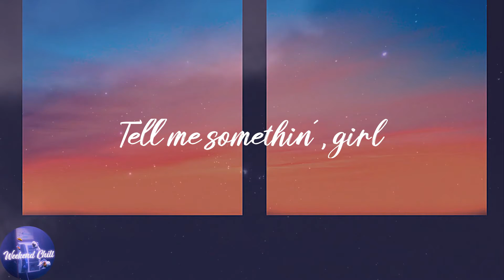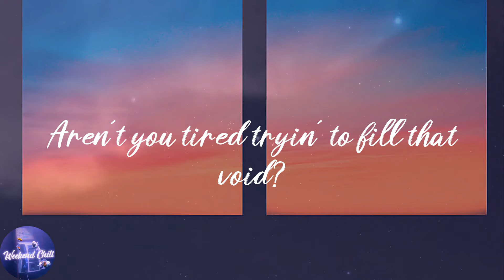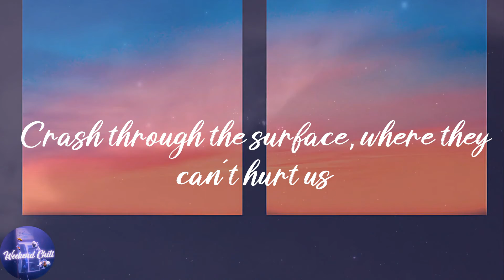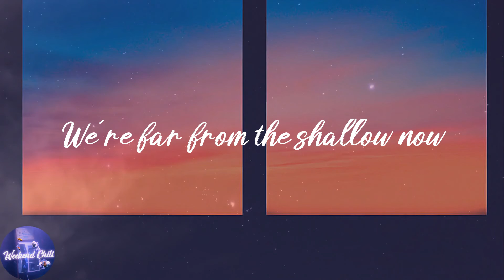Lady Gaga - Shallow - Radio Edit (Lyrics)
️🎤Lyrics:
I'm falling
I'm falling
Whoah!